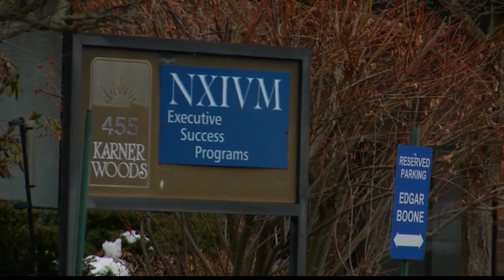Raniere appeals for new trial, new judge